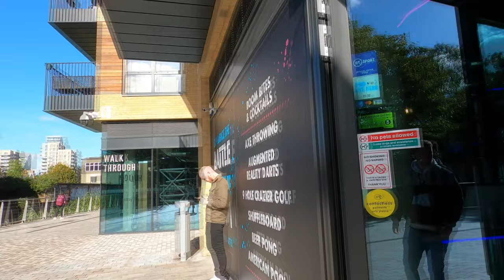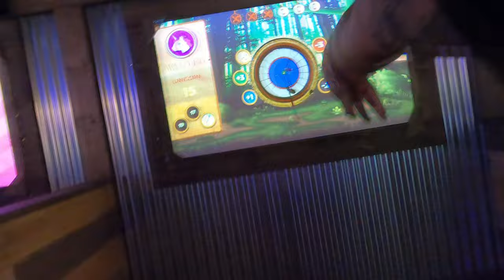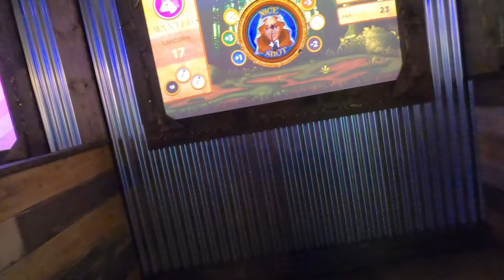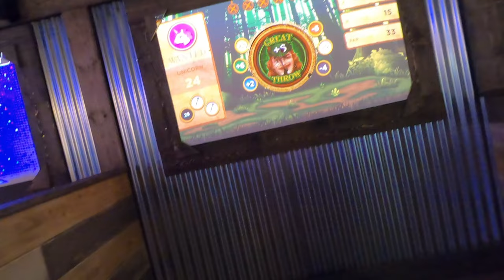I Played Augmented Reality Darts Against Gary Anderson!!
Winner announced when we hit 50,000 Subscribers! watch me on twitch!

If you like anything to do with darts, you'll like my videos!

My Equipment!
Green Screen